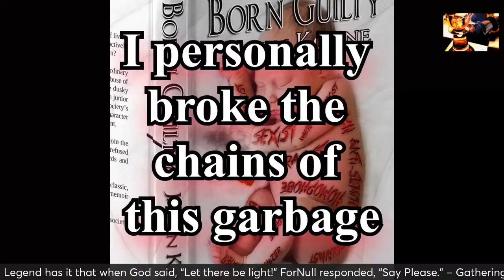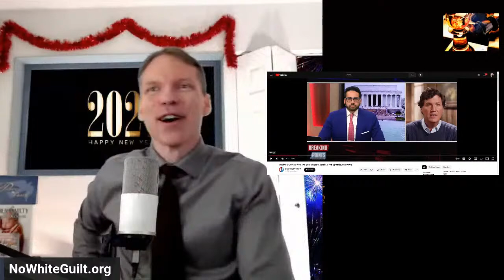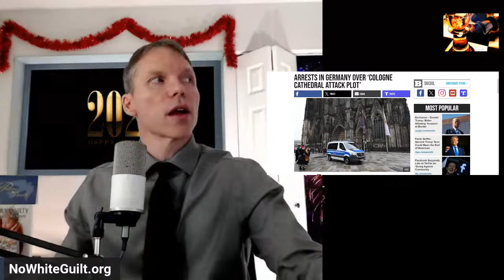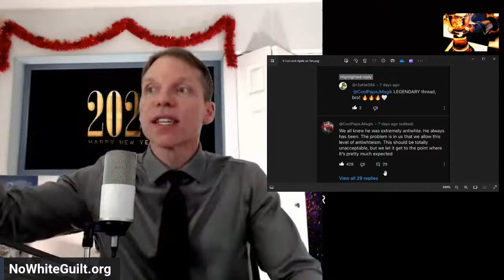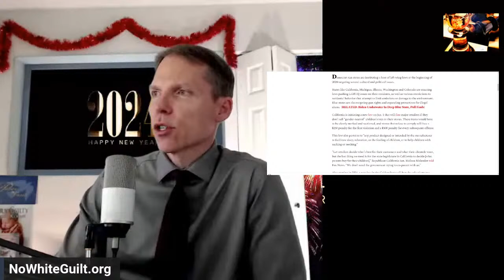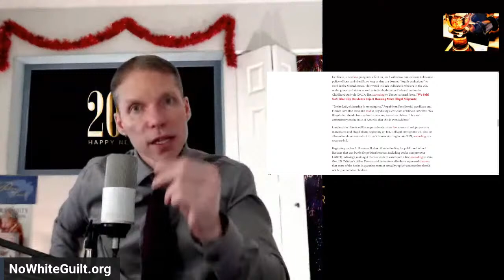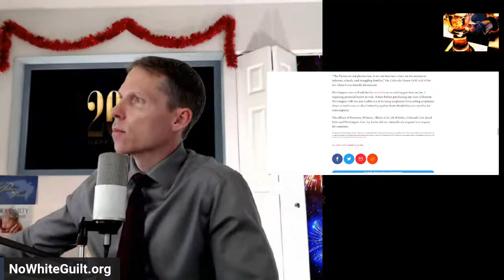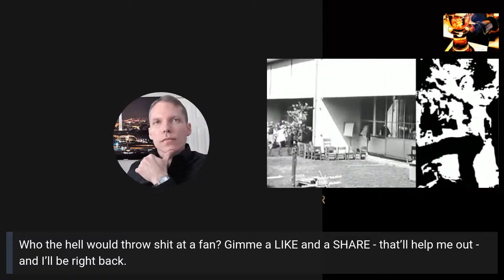Destroy Cathedral at Midnight’ | Tucker on Race & More | Rameses Was White | Antiwhites in 24 | GF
A Great New Year's Go Free Gathering. Timestamps:
0:00 Lobby
12:55 Start
14:45 Greetings and Financial Contribution Information
17:42 Tucker review
1:54:47 Germany story
2:25:57 Pharaoh story
2:43:58 Music Break (Jared George)

2:48:12 Return from break and Victories
3:02:29 Discussion
3:21:00 Blue States' Lawfare story
4:26:41 Further discussion
6:42:07 Mailbag
7:02:27 Music Break (ForNull and Kandro)

7:06:20 Return from break
7:19:17 Lokki Lundr call-in
7:40:10 Spearman Melton call-in
7:49:00 Further discussion
8:03:59 Slaughtz call-in
8:18:07 JGG call-in
8:54:12 Freddy call-in
9:56:00 Karf call-in
10:26:45 End of the gathering
I employ comedy; if offended, blame him.

☛ Want ALERTS when I stream? You HAVE to follow on additional platforms - YT will NOT alert 90% of the time. Recommended,

☛ YT deletes your subscription & some thread comments. Bookmark NoWhiteGuilt.org

Shows:
▀Going Free: Sundays, 5:00 PM ET - Socio-political news, jokes, anecdotes, memes, music from our sphere, host randomly sings, and teaching the Go Free method - empowering you! ▀Roll In Going Free: Impromptu version of Going Free.

Opinions & views of guests/hosts do not necessarily represent the opinions & views of hosts, & their appearance does not constitute sympathy, agreement, or endorsement of said opinions & views. Jason Köhne condemns violence & embraces every person of all immutable characteristics.
♔Show your appreciation by financially gifting. I do not take payment or donation for a service or product unless specifically stated.
Books:
☛Crucible – Child Patriot American Victory
Store:
Cohost:
Guest:
Off-site links will displayed elsewhere. Visit Jason Köhne’s website for details.
The material is made available on this channel for purposes that include research, criticism, news reporting and teaching. Persons/agencies filing a false or frivolous DMCA complaint will be subject to civil liability. Do not download or re-upload this video in whole or in part to any channel or other platform, except for noncommercial quotes used in connection with reviews permitted by copyright law, or it will be removed for copyright violations. NoWhiteGuilt No White Guilt.